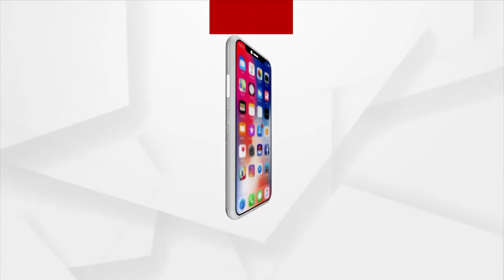Morning Darshan of Lord Jagannath's Dwara Fita Niti, Puri